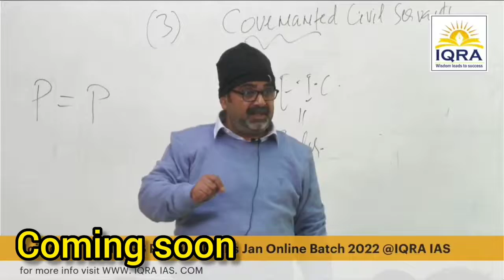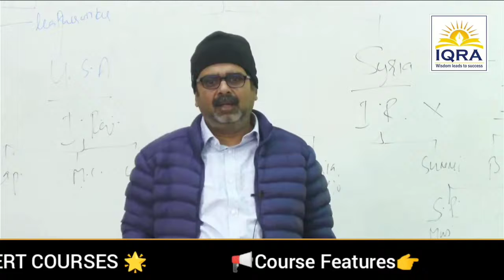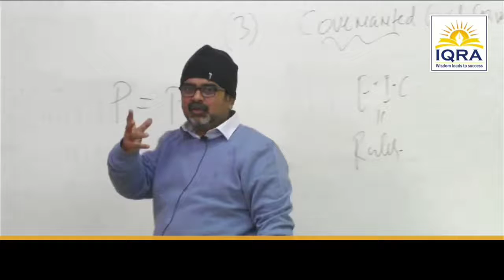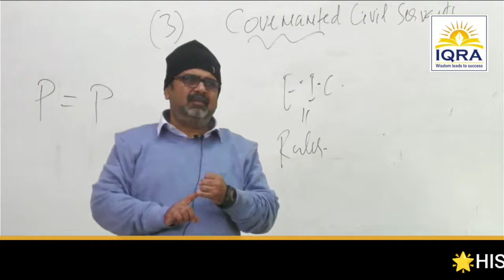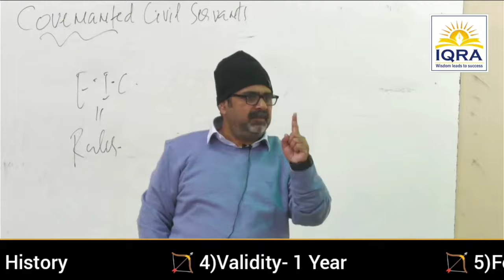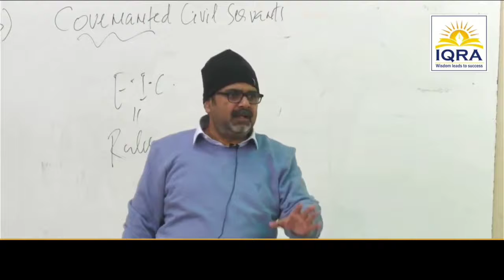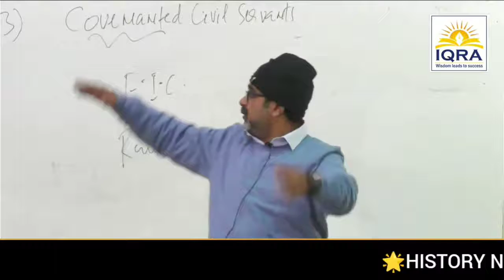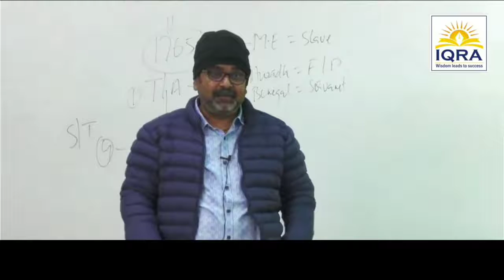अगर struggle करने से डर लग रहा है, तो ये बात जान लो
Avadh ojha sir motivational🔥video speech | ojha sir WhatsApp status | ojha sir motivation

⭐Video Credit : IQRA IAS⭐
⭐किसी भी विषय पर संपूर्ण जानकारी के लिए आप इस चैनल के ऑफिशल चैनल पर जाकर प्राप्त कर सकते है

⭐किसी भी विषय पर संपूर्ण जानकारी के लिएआप इस चैनल के ऑफिशल चैनल पर जाकर प्राप्त कर सकते है

avadh ojha
avadh ojha sir ncert
ojha sir
ojha sir motivation statusojha sir geography
avadh ojha sir motivation whatsapp status
avadh ojha vajiram motivational
avadh ojha sir motivation on love
ray avadh ojha motivation on girlfriend

Avadh ojha about muslim
Avadh ojha
Avadh ojha bhim ro
Khan sir status girlfriend
student motivation
student motivation status
student motivation song
student motivational speech
student motivation